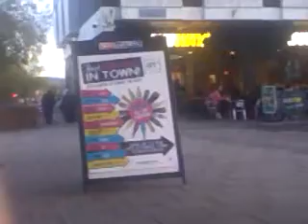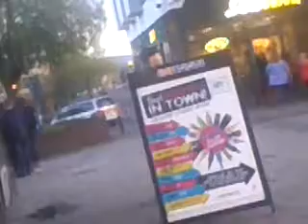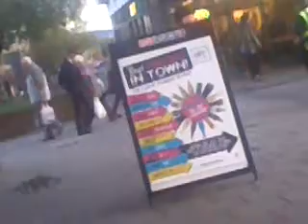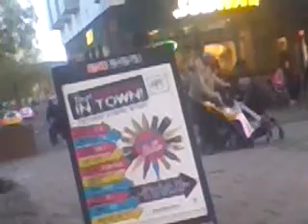Don't drink on your meds.LOL part3